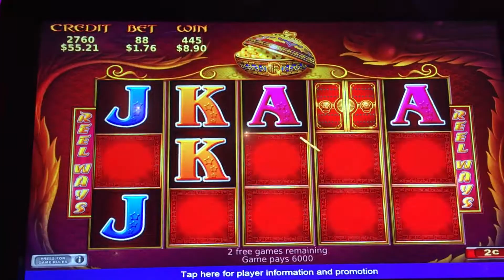February 13, 2021